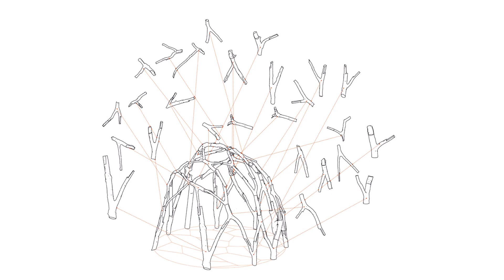Natürlich gewachsene Bauteile erklärt von Udo Thönnissen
In Zusammenarbeit mit dem ETH Material Hub wurde vom 15. September bis zum 3. November 2023 die Ausstellung «Potential Laubholz – neue Wege im Holzbau» in der Schweizer Baumuster-Centrale Zürich gezeigt.

Die Ausstellung gibt einen Überblick über verschiedene heimische Laubholzarten und ihre Eigenschaften, sowie neuartige Holzbauprodukte und Ergebnisse aus der Holzforschung. Anhand von fünf thematischen Schwerpunkten stellt der Kurator Udo Thönnissen exemplarische Projekte vor, in denen Laubholz zum Einsatz kommt und als natürliche Ressource mit Sicherheit eine wachsende Bedeutung erhalten wird.

Kurator / Referent: Udo Thönnissen, Dipl. ing. Architekt, ETH Material HUB

Dieses Projekt wurde realisiert mit der Unterstützung des Bundesamtes für Umwelt (BAFU) im Rahmen des Aktionsplan Holz.

Kooperationspartnerin:
ETH Material Hub

Ausstellungssponsoren:
ERNE AG Holzbau
Lignum
Ruedersäge AG
schaerholzbau ag
Swiss Wood Innovation Network
Waltgalmarini
Winkler Holzbiegwerk